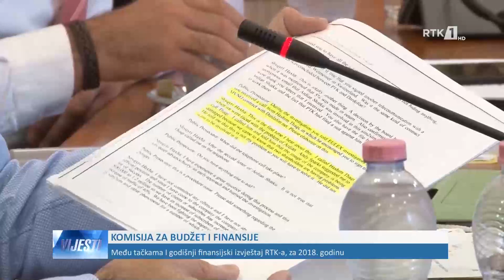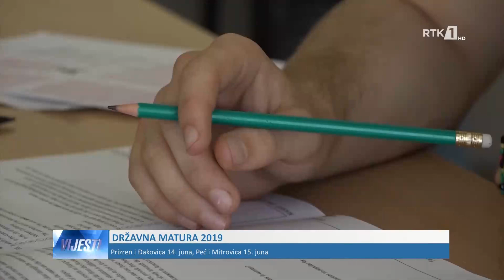LAJMET NË GJUHËN BOSHNJAKE - VIJESTI 13.06.2019